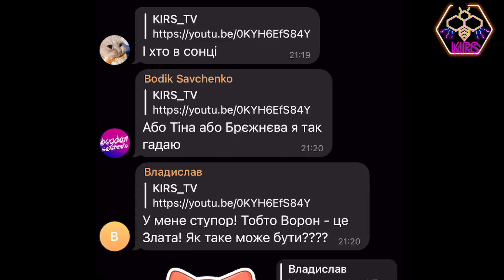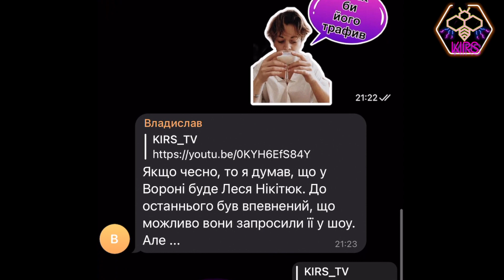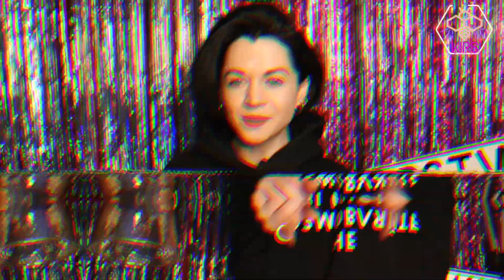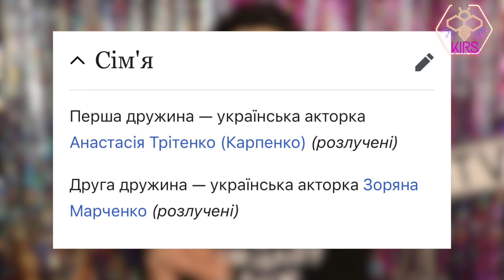ФОКУСИ ІЗ МАСКАМИ - ХИТРІСТЬ ЧИ ПРАВДА? ЗЛАТА НЕ СОНЦЕ! РОЗШИФРУВАННЯ ПІДКАЗОК НА ШОУ "МАСКА"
ШОУ «МАСКА» | ВИПУСК 9. СЕЗОН 1

У даному огляді я розшифрую підказки та розкажу про свої здогадки, що за зірки під МАСКАМИ:
БУРЯК - РОЗКРИЛИ
ЦИКЛОП
НОСОРІГ
БАБКА
СОНЦЕ
ДРАКОН
ЖАБЕНЯ